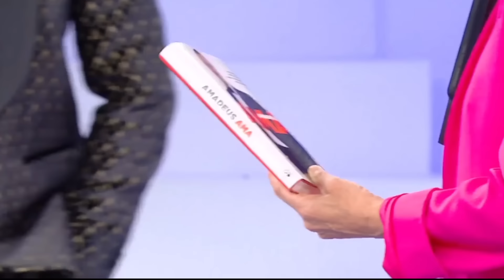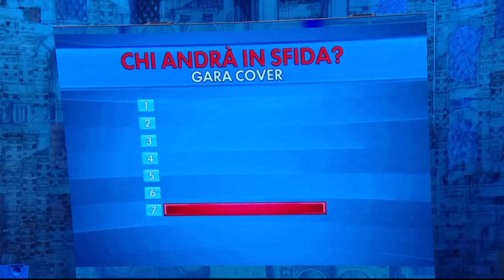La Guru della Danza | Reaction Amici ep.5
La Lettieri e la Celentano si scontrano ancora, ma il guru della danza ha decisamente più classe